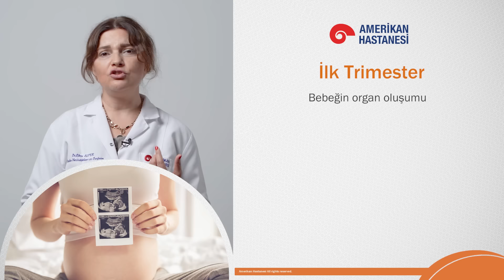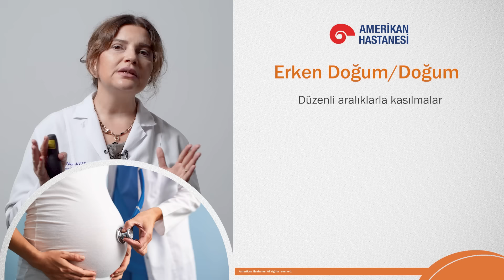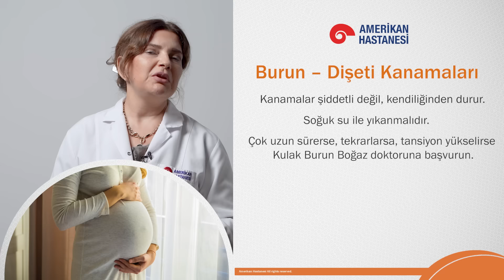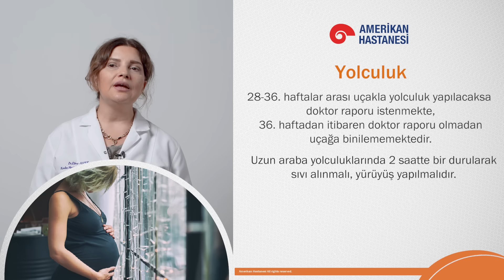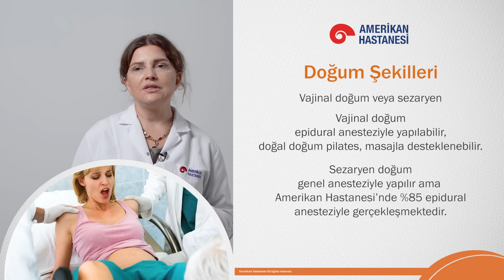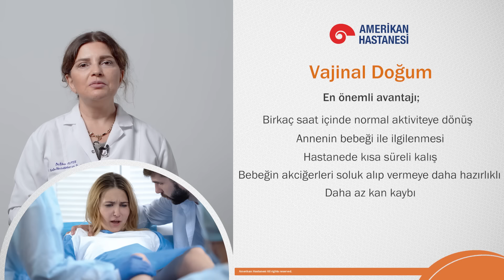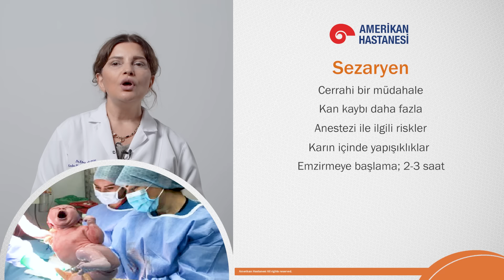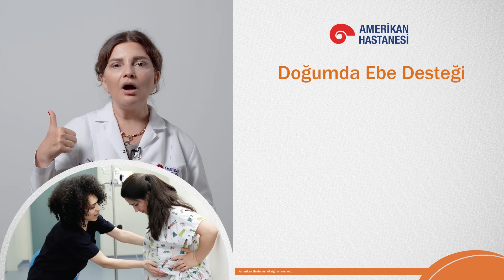Gebelik ve Doğuma Hazırlık Süreci | Dr. Ebru Alper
Hamilelik uzun ve heyecan verici bir yolculuk...
Bu yolculukta sizin ve bebeğinizin sağlıklı, mutlu olması için Doğum Öncesi Eğitim Videoları serimiz ile bu süreçte de yanınızdayız.

Bu bölümde Gebelik ve Doğuma Hazırlık Sürecini Amerikan Hastanesi Kadın Hastalıkları ve Doğum bölümümüzden Dr. Ebru Alper siz anne adaylarımız için anlatıyor.

00:00-01:16 Trimester
01:17-02:14 1. Trimester
02:15-02:31 2. Trimester
02:32-02:51 3. Trimester
02:52-03:50 Hamilelikte Beslenme
03:51-04:34 Kilo Alımı
04:35-04:46 Su
04:47-05:08 Kafein
05:09-05:53 Egzersiz – Günlük Yaşam
05:54-06:20 Bel Ağrıları
06:21-07:33 Gebelikte Uyarıcı İşaretler
07:34-08:50 Erken Doğum/Doğum
08:51-09:43 Zarların Erken Yırtılması (Su Gelmesi)
09:44-11.11 Gün Aşımı
11:12-11:52 Vajinal Akıntı
11:53-12:43 Varis-Hemoroid
12:44-13:32 Burun-Dişeti Kanamaları
13:33-14:02 Kramplar
14:03-15:07 Bebek Hareketleri
15:08-16:18 Uyku
16:19-16:33 Cinsel İlişki
16:34-18:04 Günlük Yaşam ve Gebelik
18:05-18:54 Yolculuk
18:55-20:04 Kordon Kanı
20:05-20:46 Gebe Danışmanı
20:47-22:36 Doğumun Başlaması
22:37-23:43 Doğum Başladığında
23:44-24:17 Hastanede Yapılacaklar
24:18-25:02 Doğum Şekilleri
25:03-26:36 Rahim Ağzının Açılması
26:37-27:21 Doğum Evreleri
27:22-29:35 Epizyotomi
29:36-32:19 Vajinal Doğum
32:20-32:45 Doğum Karşılaşılabilecek Problemler
32:46-34:17 Vajinal Doğum (Yine bahsetmiş)
34:18-34:56 Sezaryen Doğum
32:57-37:10 Sezaryen
37:11-37:44 Epidural Anestezi Nedir?
37:45-37:55 Epidural Anestezi Sadece Doğumda mı Kullanılır?
37:56-38:37 Sezaryen Doğum (Yine Bahsetmiş)
38:38-40:00 Kaçınılmaz Sezaryen
40:01-40:50 Bebeğin Geliş Varyasyonları

Daha ayrıntılı bilgi alabilmek için web sitemizi, Instagram sayfamızı ve Sağlık Güncem blog sayfamızı inceleyebilirsiniz.